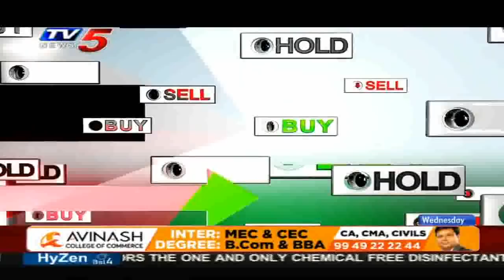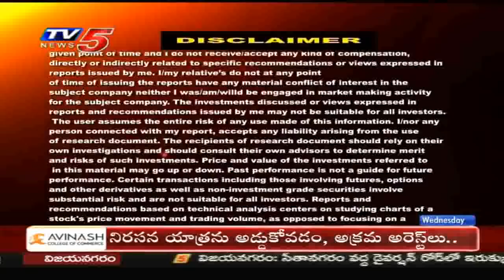17th June 2020 TV5 News Business Breakfast | Vasanth Kumar Special